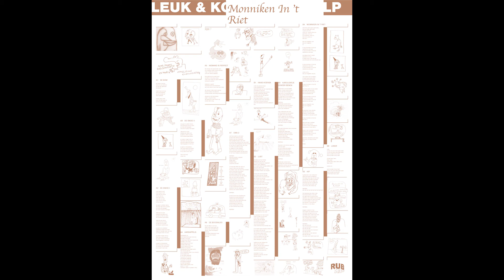Leuk en Ko - Niemand is Perfect | RUBBER004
Leuk en Ko - Monniken in 't Riet LP

Support the artist. Buy the record